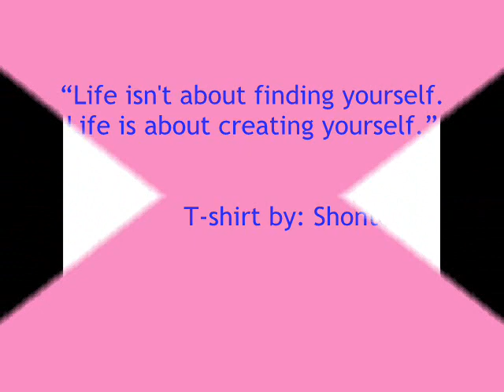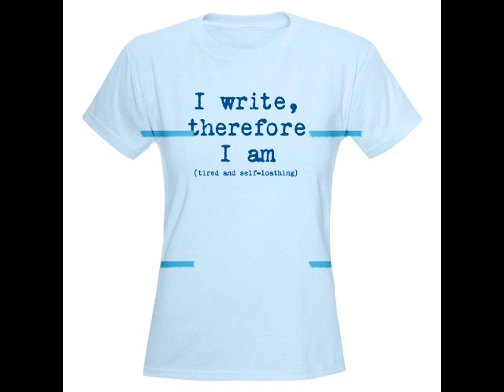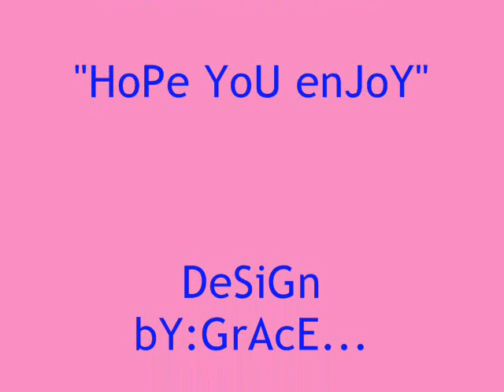t-shrit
Try'na decide Try'na decide
If I really wanna go out tonight
I never used to go out without ya
Not sure I remember how ta

Gonna be late Gonna be late
But, all my girls don't have to wait 'cause
I dont know if I like my outfit
I tried everything in my closet

[Chorus]
Nothin feels right when Im not with you
Sick of this dress and these Jimmy Choos
Takin them off 'cause I feel a fool
Try'na dress up when Im missin you

Imma step out of this lingerie
Curl up in a ball with something Hanes
In bed I lay

With nothing but your T-shirt on

Hey

[Verse 2]
Gotta be strong gotta be strong but Im
Really hurtin now that you're gone
I thought maybe I'd do some shopping
But I couldnt get past the door and

Now I dont know, now I dont know If Im
Ever really gonna let you go
And I couldnt even leave my apartment
I'm stripped down, torn up about it

Im'a step out of this lingerie

('cause I missed you, 'cause I missed you)
(said I missed you ... baby)

[Repeated On Verse 2]
And I couldnt even leave my apartment I'm stripped down, torn up about it

[Half Chorus]
Nothing feels right when Im not with you
Taking them off 'cause I feel a fool

[Song Ending]
nothing but your T-shirt on
ooh let me tell you no